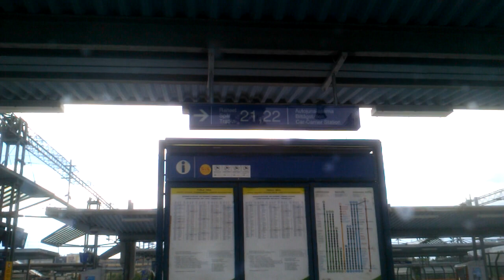Sm5 N-juna Helsinkiin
Aloin kuvaamaan tämän videon tikkurilan jälkeen.
Ja tiedoksi käänsin kameraa alaspäin että en kuvaisi toisten naamoja!